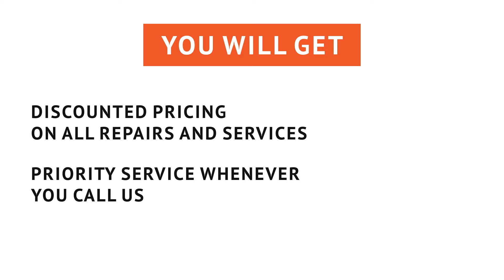Why AC Maintenance is Key: Extend Your HVAC's Life with Blue Ridge Heating & Air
Proper HVAC maintenance is the key to ensuring the longevity and efficiency of your system. In this video, Devin from Blue Ridge Heating and Air explains what to expect and the importance of regularly servicing your air conditioning units, including cleaning drain lines and coils, and checking electrical components. By performing these crucial steps, you can avoid costly breakdowns and extend the life of your system.

Learn more about the Blue Ridge Comfort Plan! This plan offers you twice-yearly maintenance visits, discounted repairs, and priority service to ensure your home stays comfortable all year round. It's common knowledge that maintaining your HVAC system can increase its lifespan by up to 65%. Don’t wait until something goes wrong—schedule your routine HVAC maintenance with Blue Ridge Heating and Air today!